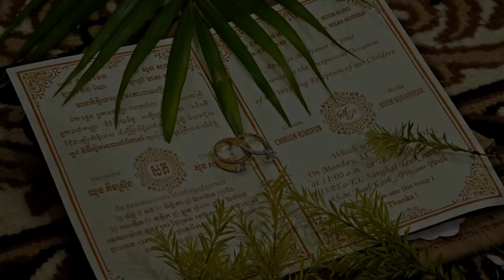Surprise Wedding, Kimsrun & Sonapheak Cute Couple Ring Ceremony ,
Wedding’s Video Highlight, Video Funny. Entertainment.
Musical Art Conservation For Future Generation